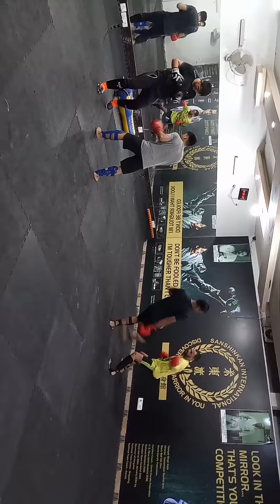MARTIAL ARTS Fun with friends. Martial Arts life at Sanshinkan ☺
Sanshinkan martial arts Academy
1.Fun and Love
2. Martial arts life
3. skills
4. friends
5.Life